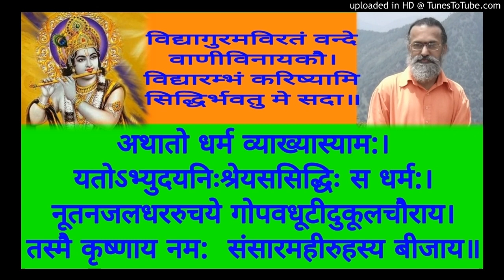Nyaya Siddhanta Muktavali 029 Swami Shantidharmananda Saraswati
NSM 029  Pratyayatah